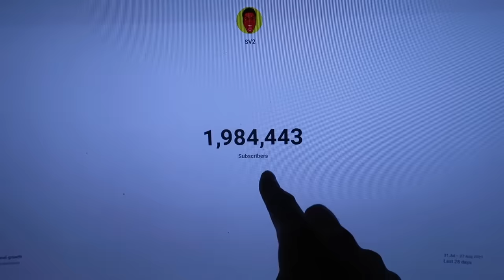WORLD'S BIGGEST KIDS SLIP 'N' SLIDE FOOTBALL MATCH!! ⚽️💦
Kid manchester united ronaldo take part in the kids slip n slide football match, in this soccer match football team of this soccer challenge wins a big prize. kid ronaldo & kid mbappe try to use their skills to win the slip n slide football challenge

WORLD'S BIGGEST SLIP 'N' SLIDE FOOTBALL MATCH EVER!! ⚽️💦

fun kids football video where footballers test out the giant slip n slide  football, cristiano ronaldo, lionel messi, neymar, kylian mbappe & harry kane. testing amazing viral football & soccer skills